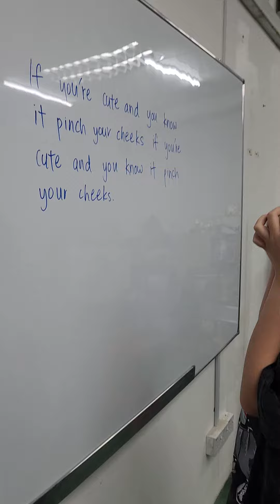fun with Cambridge English class